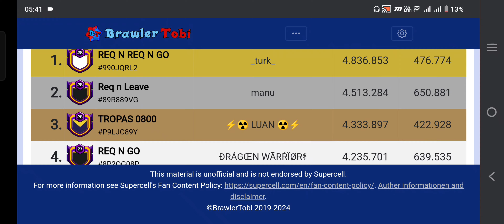World's Best Donations Clan | Free troops 24x7 | Season August clash of clans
This video is about about - season August donations in world's best req clan!

COME FOR FREE TROOPS 24X7 IN OUR CLAN & TO STAY - 200 LEVEL NEEDED
REQ N GO - # 8P2QGO8P

ALSO Follow   social media pages given below -

SHOW SOME SUPPORT FAMS

FOLLOW US ON OFFICAL
YOUTUBE CHANNEL PAGE & ALL PAGES ON  INSTAGRAM

CLASH  PAGE-
  CLASH WITH DRAG1.0 -

and IF YOU DO MAKE sure to GIVE this VIDEO a BIG  THUMBSUP👍🏼

DOSE OF CLASH

WHERE THE GRIND DON'T  STOP
DONATERS KEEP DONATING

VIDEO CHAPTERS - 00:00 introduction

00:50 - war log

02:10 - top donaters of season August

04:25 - kraith uprising star of the clan

08:39 - Rohan the Krish of clan

10:34 - Mohit choudhary the flying beast who left 😂

13:12 - top rank of world

15:54 - ending / subscribe like share